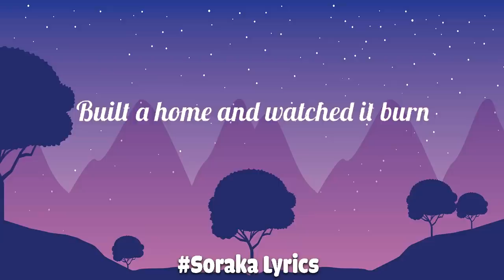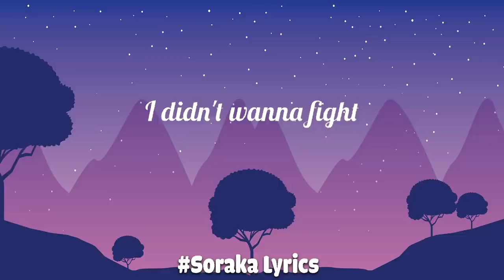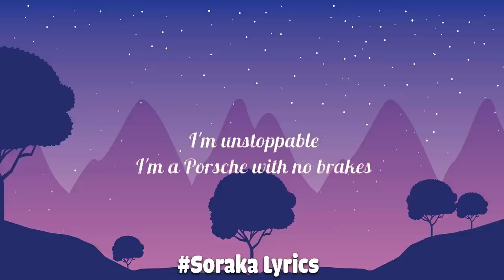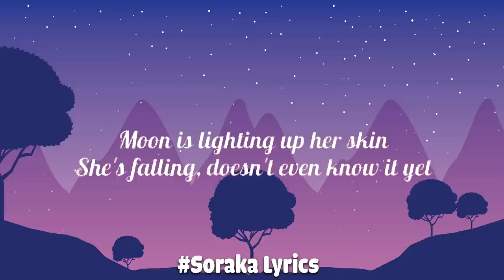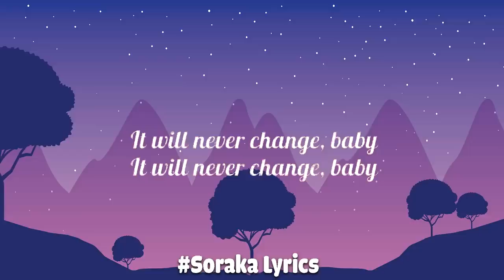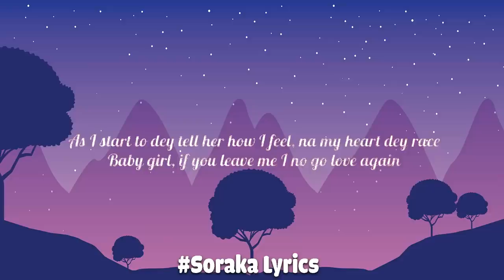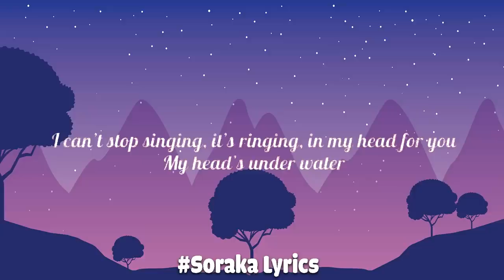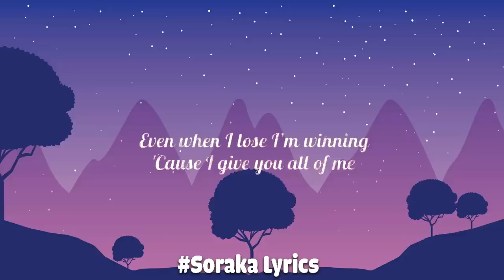Miley Cyrus - Flowers (Lyrics) Sia, One Direction, John Legend...(Mix)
I

I